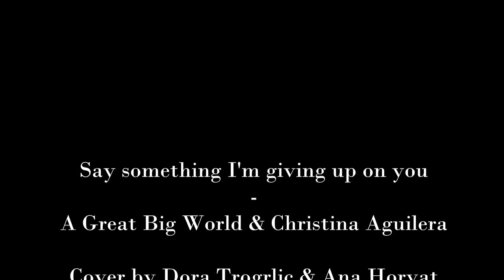Say Something - [Cover By Dora Trogrlić & Ana Horvat] - A Great Big World & Christina Aguilera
Our version of a beautiful song ''Say Something'' originally performed by A Great Big World & Christina Aguilera.

xoxo Ana & Dora xoxo